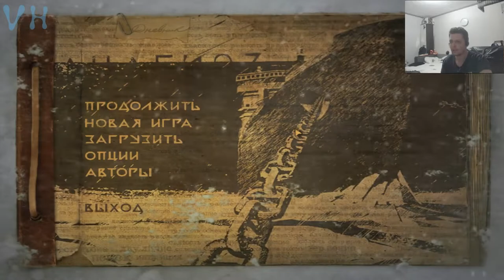Прохождение Анабиоз: Сон разума #3 Погружение под воду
Промо-Код (B76973AC84D34387)

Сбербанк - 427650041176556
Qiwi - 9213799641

1981 год. Северный полярный круг. Мёртвая гладь ледяных полей. Дрейфующую станцию «Полюс 21» только что оставил последний обитатель — метеоролог Александр Нестеров. Он получил срочную телеграмму с Большой земли и теперь должен покинуть бескрайнюю Арктику на «комфортабельном» судне, которое подберет его в установленном месте в назначенный час. Однако вместо тёплого приёма учёного ждёт настоящий кошмар: по воле случая он скоро окажется на борту атомного ледокола «Северный ветер», много лет назад затерявшегося во льдах небытия. Мёртвый холод, тьма одиночества и забвения — в замкнутом пространстве погибшего корабля остановилось время и замерло всё, что некогда было живым и разумным. Блуждая в огромном лабиринте трюмов и отсеков, наводнённых страхом и отчаянием, герою предстоит узнать драматическую историю капитана и его команды и, преодолевая соблазн погрузиться в летаргию и отдаться безмятежности, твёрдо и решительно действовать…